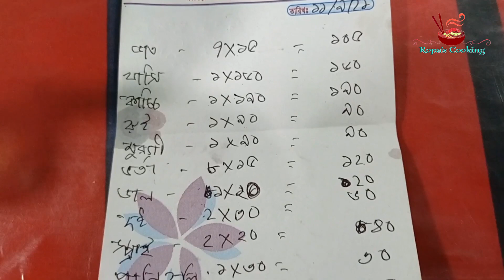পলক রেস্টুরেন্ট রংপুর || Polok restaurant